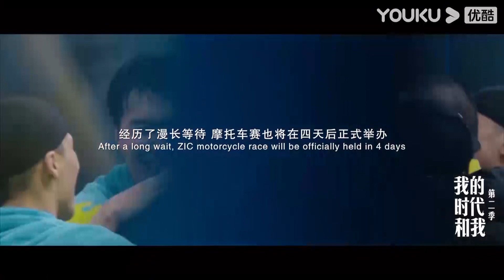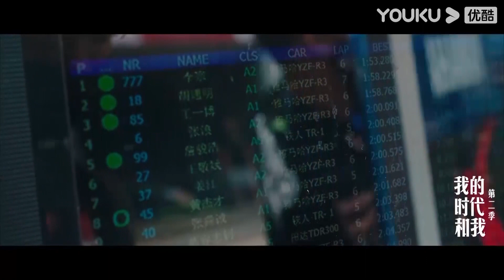💚王一博舞者和赛车手身份无缝切换，莫名令人心疼！【我的时代和我 My Legacy and I】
【我的时代和我 第二季】人物纪录片，通过故事性的纪录手法、多维度立体化地诠释事件背后，其个人智识、精神趣味和时代价值。旨在挖掘和呈现当今世界各职业领域杰出华人代表，探讨日益趋同的时代语境下，拥有自我价值观念、忠实个体选择的重要性，也借此探究当今时代个体的精神独立性与文化多样性的积极意义。